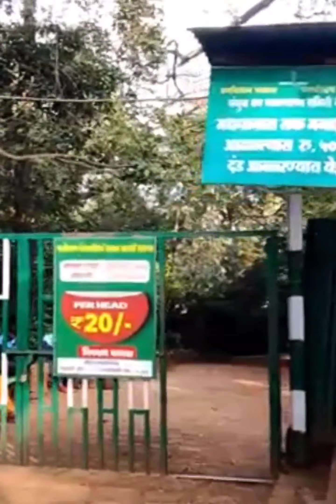Panchgani Vlog : Mapro garden | Lingmala waterfall (mahabaleshwar)